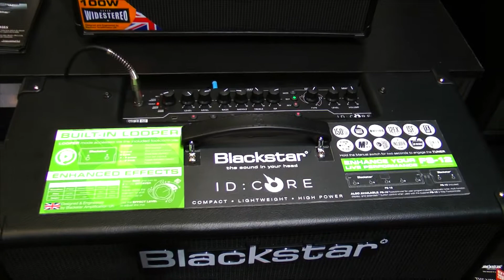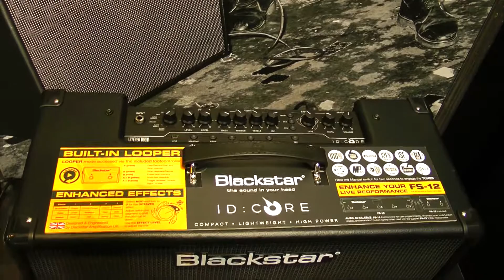Blackstar ID:Core - Musikmesse 2016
Blackstar ID:Core 100 und ID Core 150 präsentiert Stefan Kühn von Sound Service auf der Musikmesse 2016 in Frankfurt.